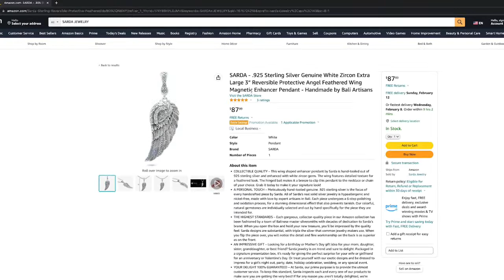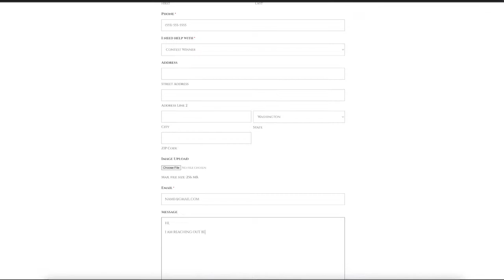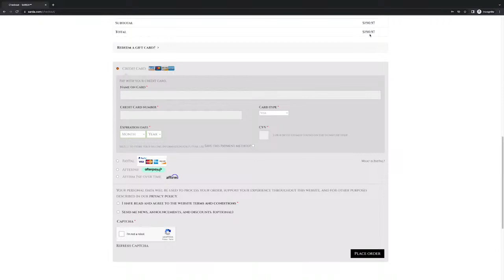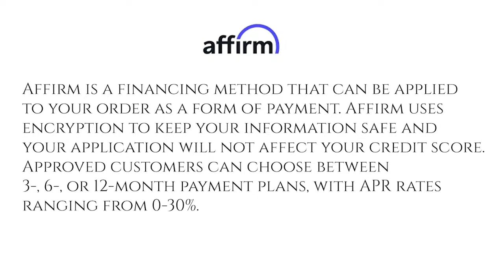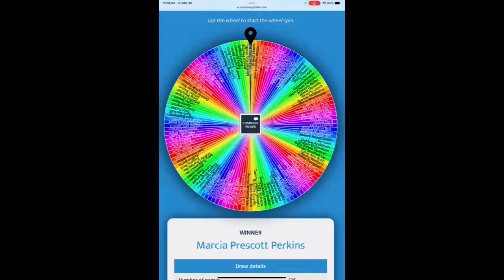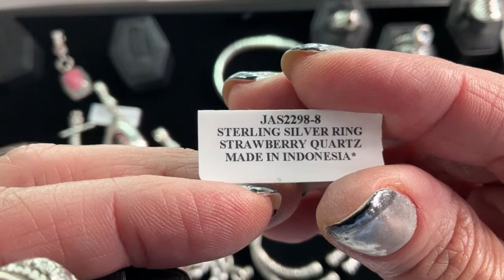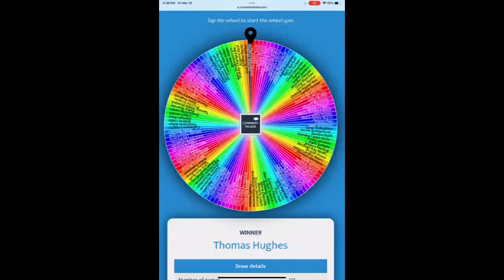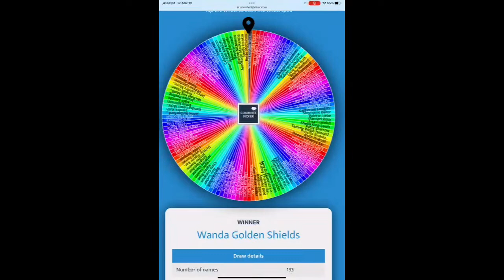SARDA™ Live Friday March 10th